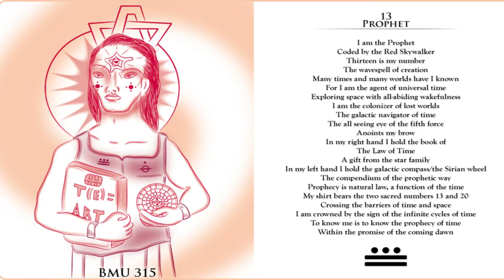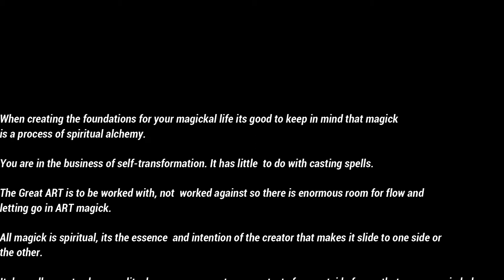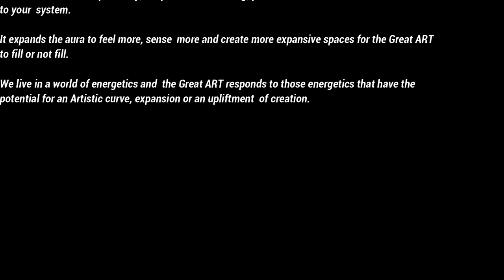Lunar Solar 4-Fold Breathing Meditation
V6-STAR MAGICK SERIES
Mission RAMA is a Starseed CONTACT Bridge between
Extraterrestrial Civilisations and Human Beings.

Vipassana and walking meditation.

Reading material - 'The Invitation' by Sixto Paz Wells
Eddie Mallon. 'Wisdom Dips'  Meaning of dualities. Trinity thought. The ART.
Damien Echols - 'High Magick'
Israel Regardie - "Golden Dawn"
Lyam Thomas Christopher - "Kabbalah Magic"